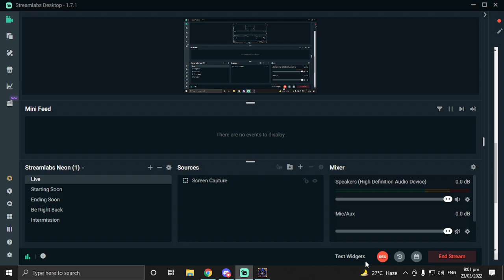Diablo 2 Lord of Destruction: Nightmare Difficulty - Act V Quest II Rescue on Mt. Arreat